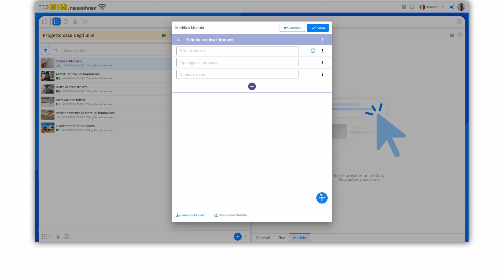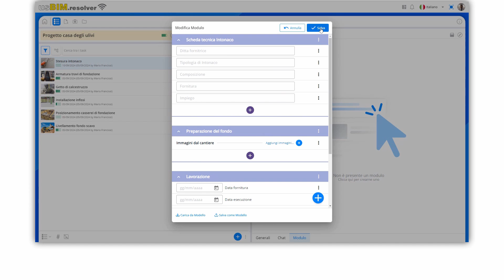Tutorial usBIM.resolver - come creare un Modulo - ACCA software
Come creare un Modulo? Guarda come associare un formulario per la raccolta dati ad un Task e utilizzarlo per completare e rendere più comprensibile le sue informazioni. Inizia subito a utilizzare usBIM.resolver. Se vuoi scopri di più sull’applicazione utilizzato nel video